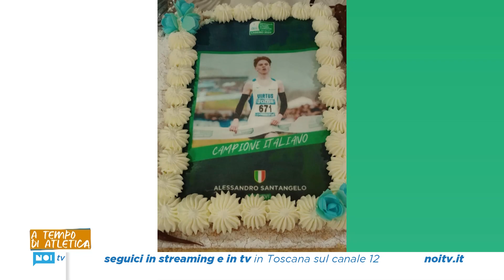A Tempo di Atletica | 26/03/2024